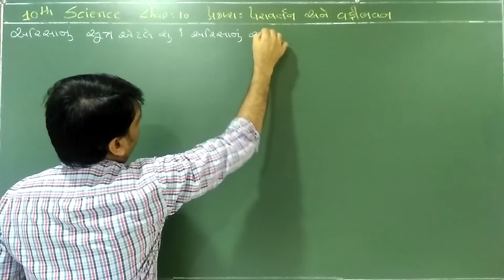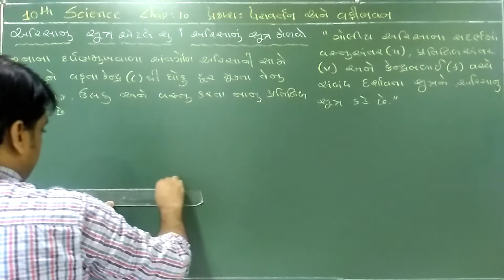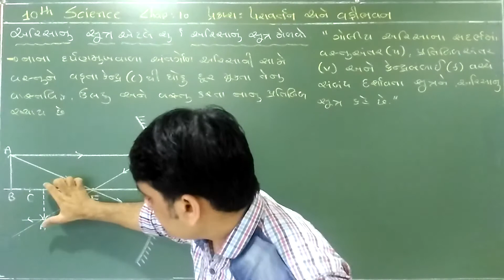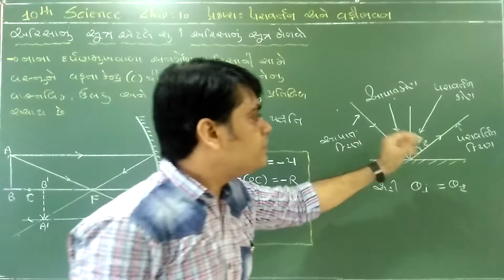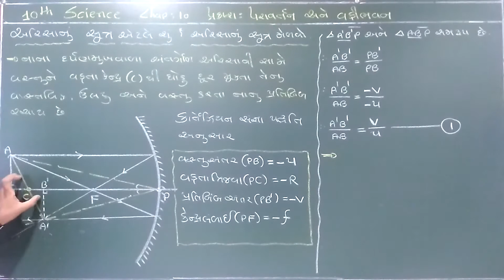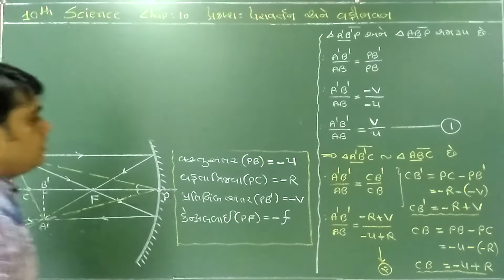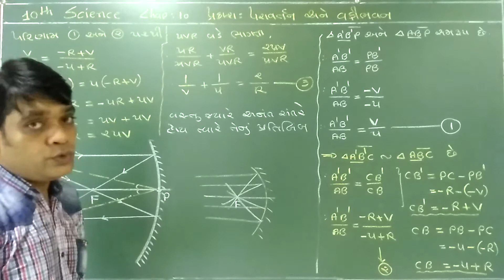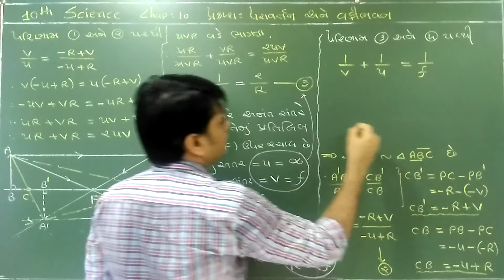10th Science chap 10 પ્રકાશ : પરાવર્તન અને વક્રીભવન : અરીસાનું સૂત્ર in Gujarati by Chetan Patel